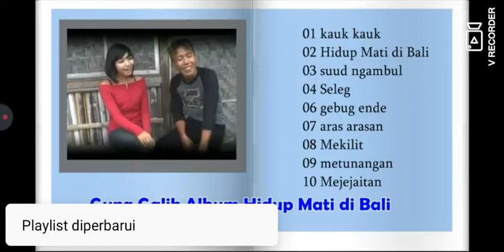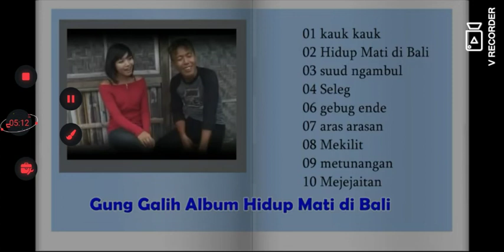seleg gung galih feat ayu kirana